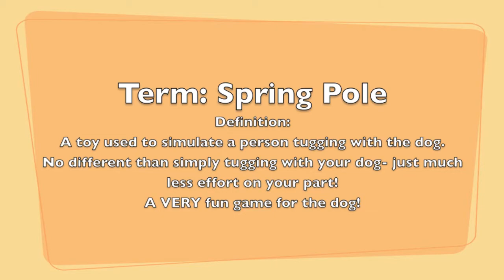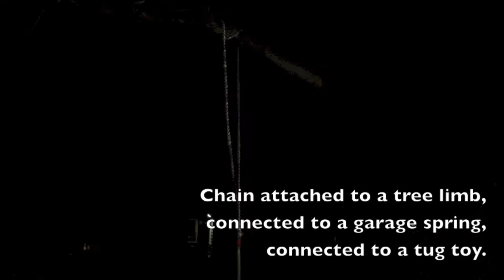Jethro On The Spring Pole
A spring pole is a toy that is used to simulate a person tugging with their dog.

Many dogs, especially high drive dogs that require extensive amounts of exercise, benefit greatly from this type of exercise.

A minimum of two feet are kept on the ground at all times to ensure the safety of the dog; appropriate chain and spring sizes are used to prevent the equipment from failing.

For dogs that require hours of hard exercise daily, this toy is a must have! Humans just weren't built to tug with their dogs for as long as some dogs want to tug!

A tired dog is a happy dog!